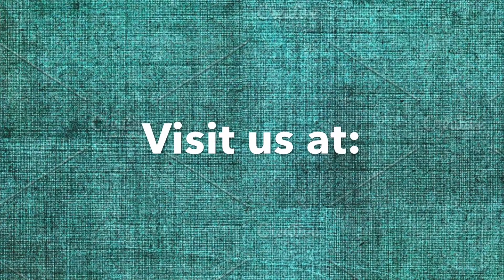Story Time: White Snowman, White Snowman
Kim from EarlyON Barrie tells a visual story about a snowman and all of his colourful items!